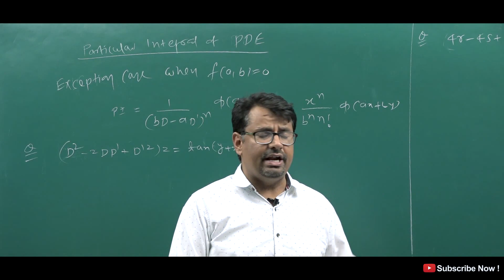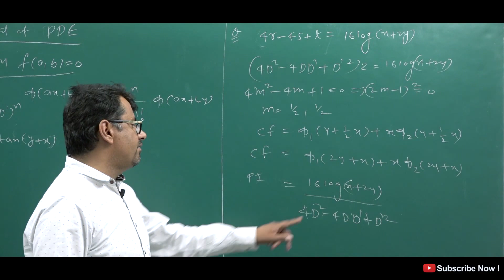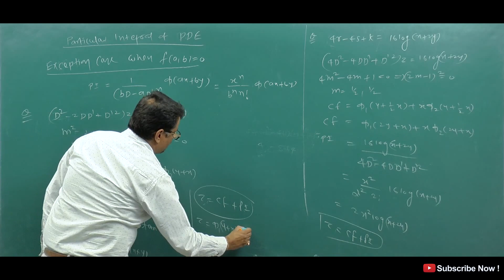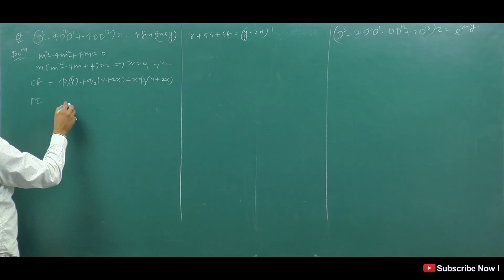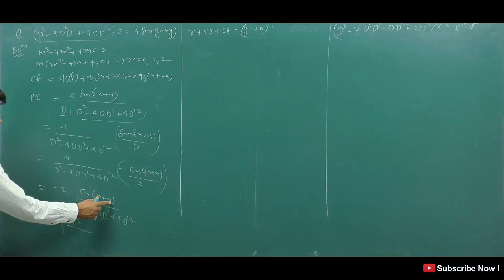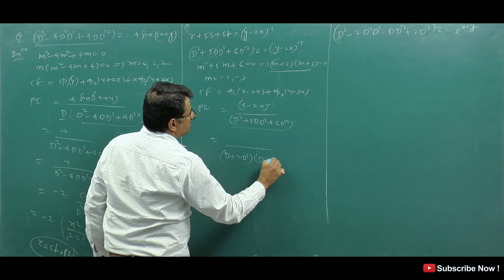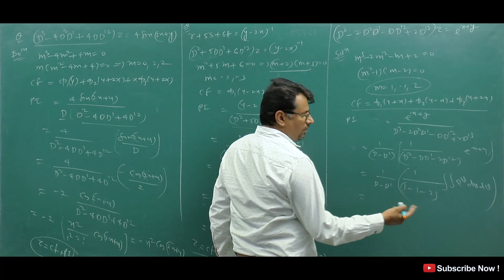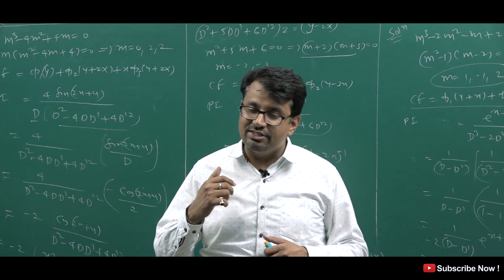Partial Differential Equation | Homogeneous PDE | CF & PI | Part-III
This video lecture of  Partial Differential Equation | Homogeneous  PDE | CF & PI | Part -III | Problems  & Concepts  by GP Sir  will help Engineering and Basic Science students to understand following topic of Mathematics:
1. What is Homogeneous Partial Differential Equation with Constant Coefficient ?
2.  What is auxiliary equation and How to find Complementary Function & Particular Integral?
3. How to Find Complementary Function & Particular Integral of Homogeneous Partial Differential Equation with Constant Coefficient ?
4. Rules of Finding PI of f(ax+by)
5. Example Based on CF & PI of Homogeneous Partial Differential Equation with Constant Coefficient to Finding CF
Find Online Engineering Math 2019 Online Solutions Of Partial Differential Equation | Homogeneous  PDE | CF & PI | Part-III | Problems  & Concepts  by GP Sir (Gajendra Purohit)

Time Stamp
0:00 - An introduction
0:54 - Exception case when f(a, b) = 0
1:46 - Q1.
4:11 - Q2.
5:53 - Q3.
9:03 - Q4.
12:01 - Q5.
13:30 - Conclusion of video
14:12 - Detailed about old videos

Dr.Gajendra Purohit